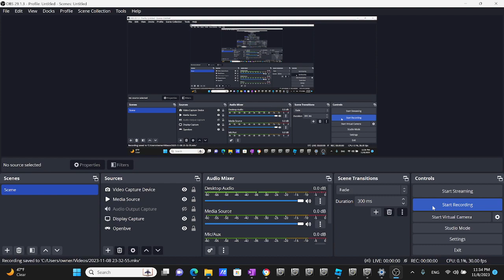Openbve Pr88 R16 Redbird A Train Arriving & Departing at Dyckman Street